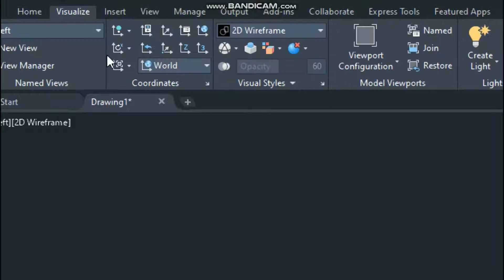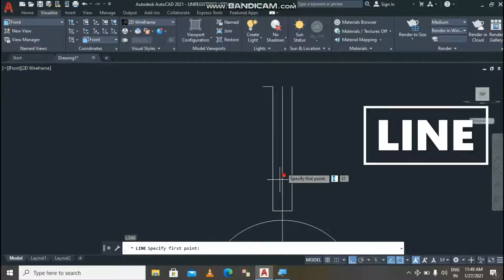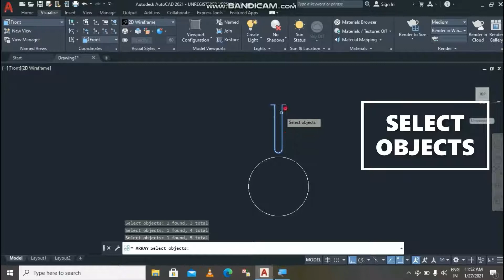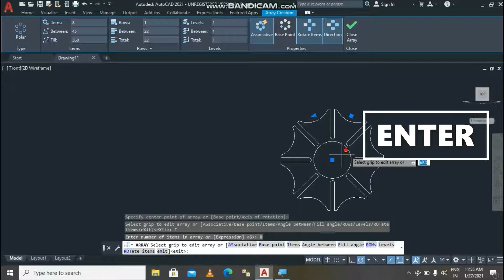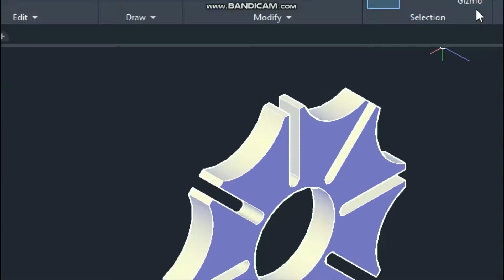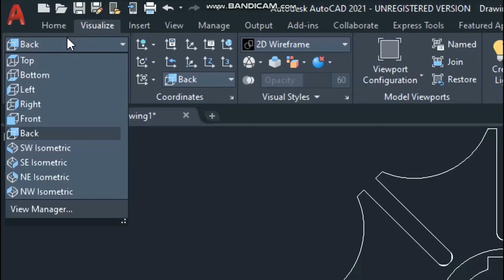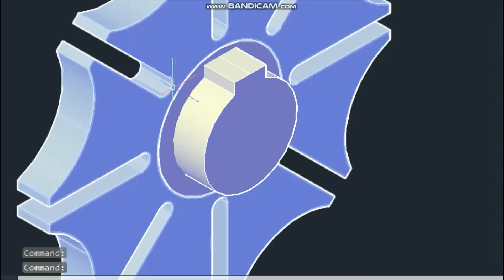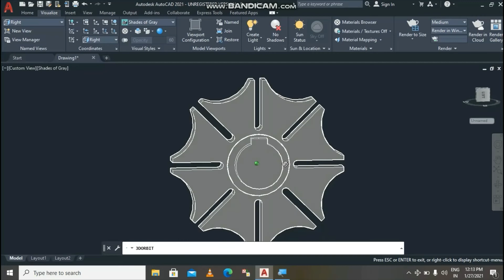HOW _TO_ 3D _DRAWING _AUTOCAD _IN _GENEVA _MECHANISM _ EX 01 (DME) PART 01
EX.1 GENEVA MECHANISAM (DME)

COMMAND'S

3D Basic

Front View

Units-mm

Z-Zoom

 1) CIRCLE
                       RADIUS - 20MM.
 2)LINE
                       55MM, 2.5MM, 32.5MM, 5MM, 32.5MM, 2.5MM.
 3)FILLET
                       RADIUS - 2.5MM.
 4)ARRAY
                       POLAR, CENTER, ITEMS, 8, EXIT.
 5)ARC
                       3 POINT.
 6)JOIN

 7)PRESSPULL
                       10MM.

    FRONT VIEW

 8)CIRCLE
                       RADIUS  15MM.
 9)LINE
                       ANY POINT,5MM,5MM.
10)TRIM
                       DOUBLE ENTER.

    NEISOMETRIC  VIEW ,BACK VIEW.

11)PRESSPULL
                       20MM.
12)MOVE
                       5MM.    RIGHT VIEW.
13)MATERIALS
                     ANY THEING.
14)MASSPROP
            SELECT OBJECTS ,ALL ,ENTER ,YES,ENTER.